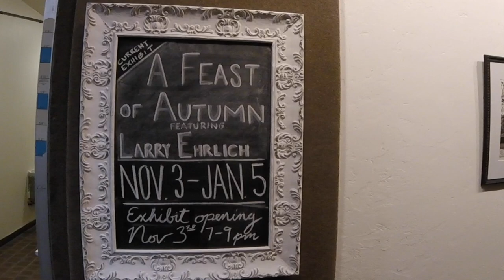Art Opening - A Feast Of Autumn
A documentary film of Larry Ehrlich's first solo art opening. At the Frameworks Art Gallery in Saint Paul, Minnesota on the Saturday evening November 4, 2018.

Special thanks to The Frameworks Gallery.